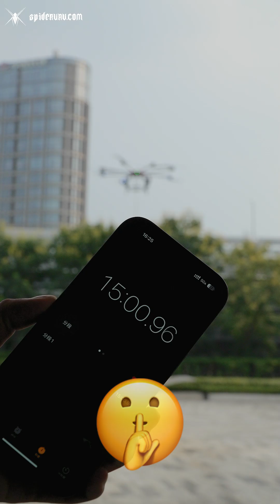H300 Hercules transport DRONE LOAD-BEARING CHALLLENGE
Hover for 20 minutes while carrying a 100kg payload！！